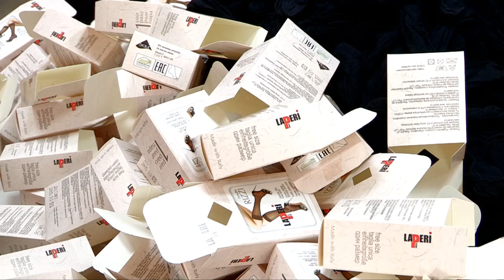В ЮКО производители чулочно-носочной продукции планируют покорить Европу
В ЮКО производители чулочно-носочной продукции планируют покорить Европу. Технологи фабрики разработали новую коллекцию колготок. Они смогут конкурировать с импортными. В месяц там планируют выпускать до 45 тысяч изделий.